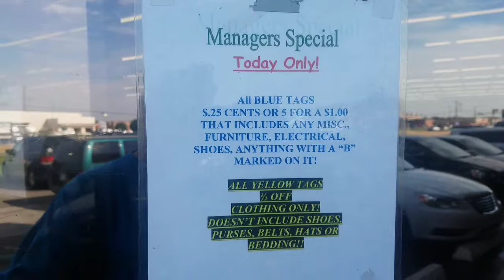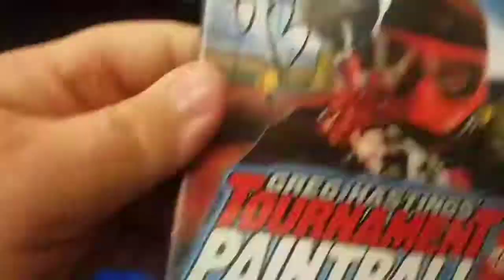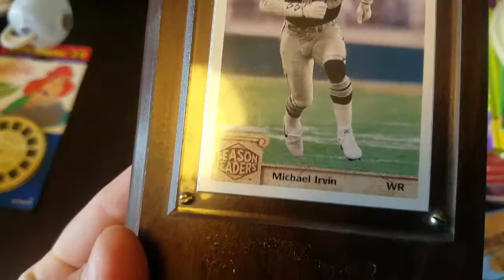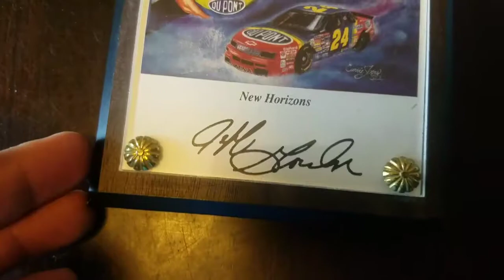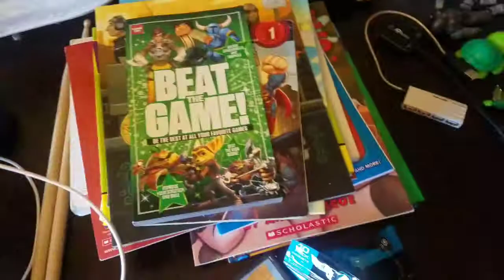Sundays Thrift store / Goodwill Outlet / Garage sale hunt for ebay resale in okc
1st time editing I hope y'all enjoy it
Let me know if you want to see more of anything like goodwill outlet or whatever

I'm still posting items on ebay I'll try to update once It starts selling